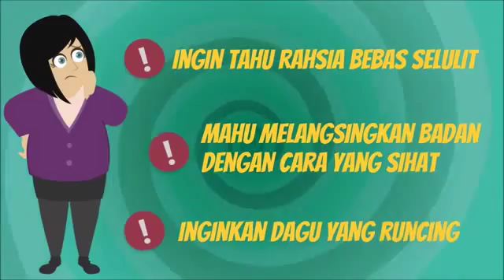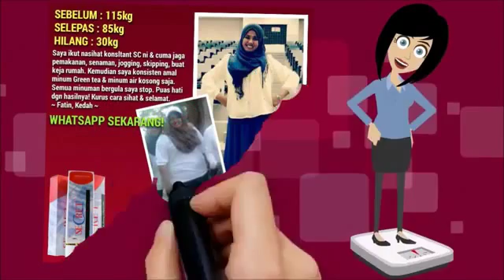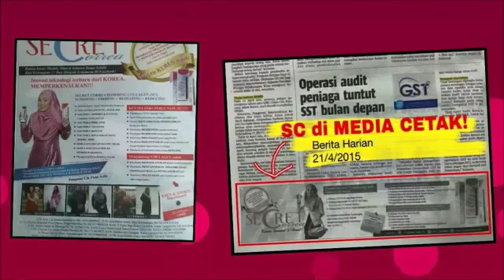Secret Correa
Trailer